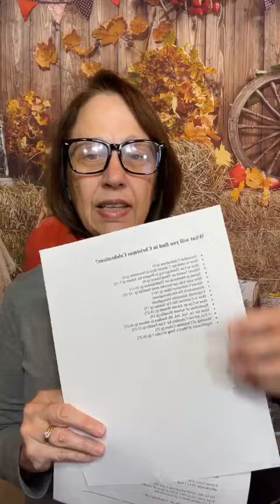What's on YOUR Sales Pages? Here's #1 thing you should include!